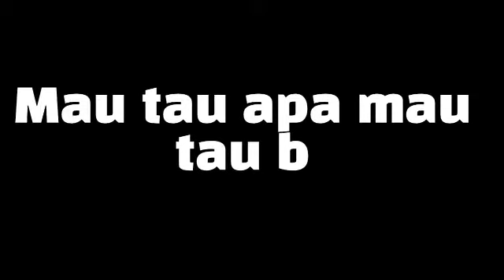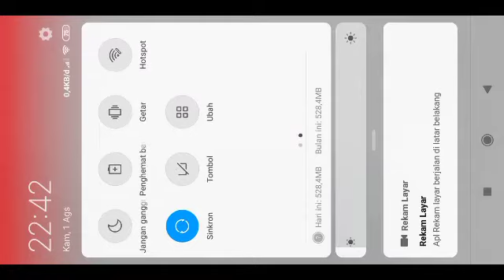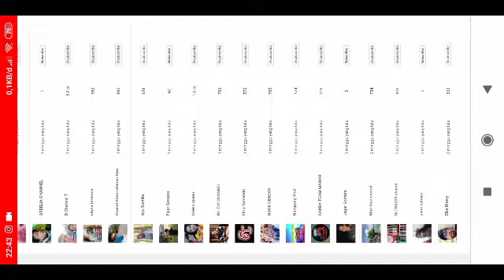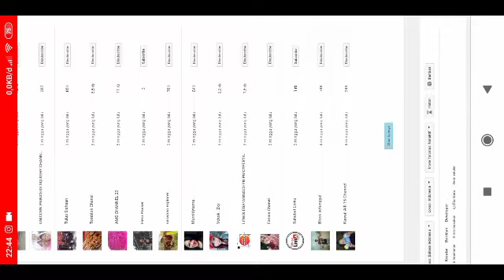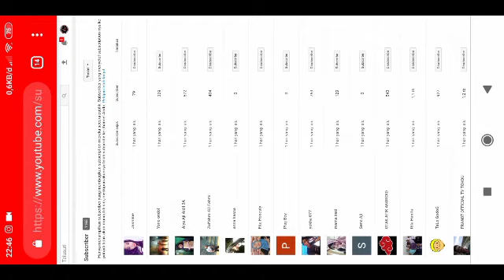cara mengetahui subscriber kita di hp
Cara orang yang men Mensubcribe Chanel kita
Pasti ketahuan
Maaf kalau Tutorial nya kurang jelas kk
Maklum masih pemula dalam tahap
Belajar🙏🏻

Trimakasih sudah mau menonton Vidio dari

 CHANNEL kami,alangkah baik nya kami.

 minta support dengan cara KLIK TomboL

jangan lupa juga untuk AKTIFKAN

LONCENGNYA biar nanti juga NOTIFIKASI

VIDIO VIDIO terbaru dari KAMI,

Agar CHANNEL ini bisa kita bangun bersama

sama, tanpa kalian CHANNEL ini bukanlah

Apa apa..

Trimakasih,,,,!!!